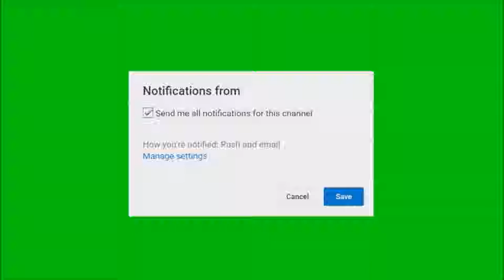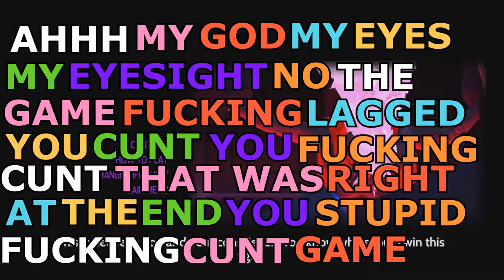Furi EP.10 The Star- The True Ending I Rage So Much (FINALE)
heyo peeps here is the final episode in my furi series, damn what a good game this has been i recommended this to anyone thats like fighting/slashing games enjoy and peace out peeps.